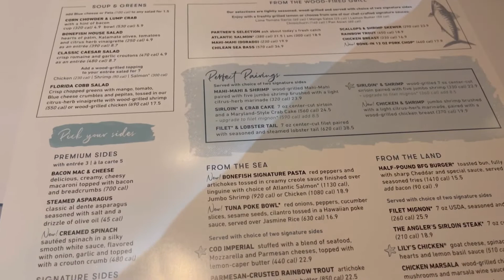Florida Spring Break 2022| Relaxing At The Pool | Day 2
If you’re new here WELCOME! If you’ve made it this far, leave me a 💙 in the comment section!

Musician: Philip E Morris

Intro/Outro: ShafeenTV